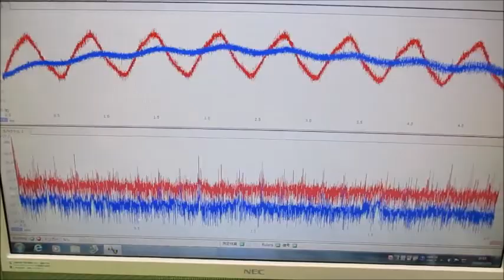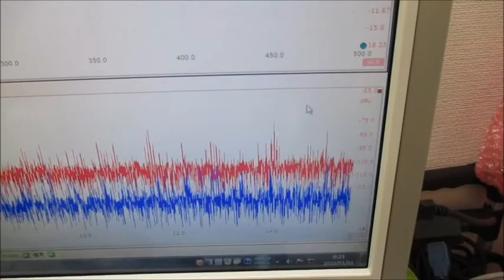超音波を利用した「振動計測技術」